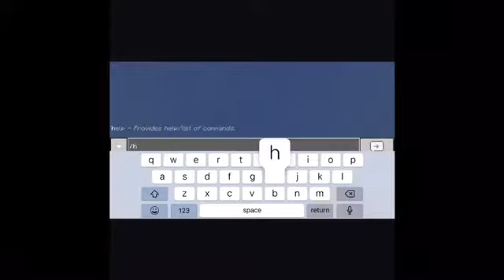I AM SUCH A BABY -( BABY VOICE CHALLENGE ) -(ep.3)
Yo tell if you want more

And I don’t other any music in this video